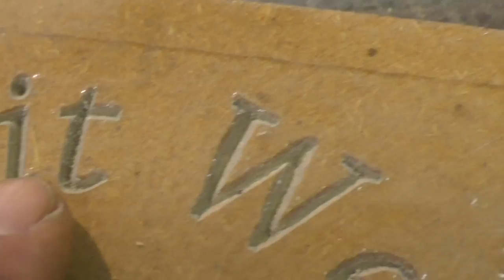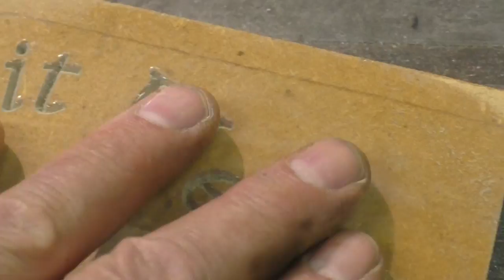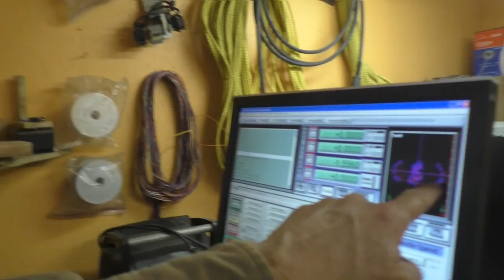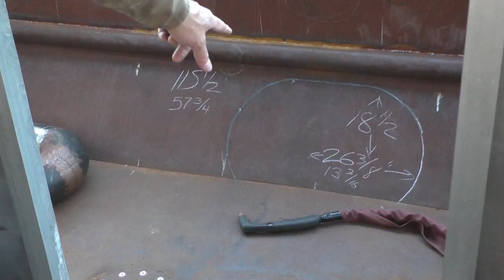Bulwarks, CNC Routing, Casting Anodes, Decking, Chocks and more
Sure is a lot of boat building stuff in this video. Loving this Spring weather and the progress.  Many thanks to Bart, Paul, Nathan, David, a team from Oneok and Betsy for making it happen. And thanks too, for our viewers and supports.  Keep it positive and keep the dream happening.